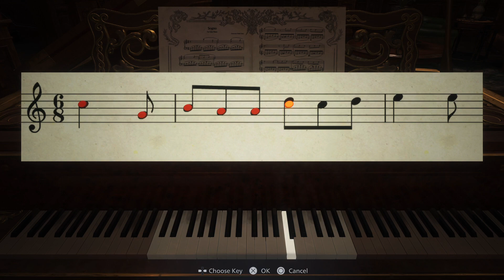Private Potato plays Resident Evil Village Part 6 : Dealing with 2 of the sisters!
Navigating the castle is a creepy experience. The lady of the castle and her daughters want blood.